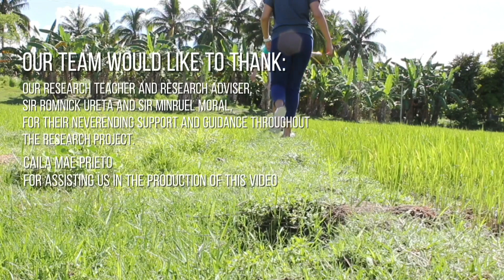Pinoy students investigate coconut and banana fibers as bio-stabilizers to reduce agri-soil erosion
Biocomposites introduce an environment-friendly and cost-effective way of reducing the hazards of flood. Natural fibers are used in the production of these biocomposites, which fundamentally contains cellulose, hemicellulose, and lignin (Muensri et al., 2011). The Philippines is one of the world’s top producers of Cocos nucifera (Coconut) to date. From the year 2000 up to 2017, the quantity of produced Cocos nucifera (Coconut) has remained stationary, reaching a peak of about 16 million Cocos nucifera (Coconut) harvested (Castillo & Ani, 2019). The  fibers from Cocos nucifera (Coconut) are characterized as resistant to weathering, having high elongation at break and strength, and could absorb water up to ten times its weight (Epic Gardening, 2020; Girijappa et al., 2019). At the same time, 9.36 million metric tons of Musa acuminata (Banana) have been harvested in 2018, having Mindanao as a primary producer of the said crop (Vézina & Van den Bergh, 2020). The Musa acuminata (Banana) fiber is found to have high strength despite being lightweight, is fire resistant, have great moisture absorption, and biodegradable in nature—characteristics that are viable to be used as the matrix bed of the composite (Bhatnagar, Gupta, & Yadav, 2015). Both of these natural fibers show potential that can be used to decrease the occurrence of soil erosion.